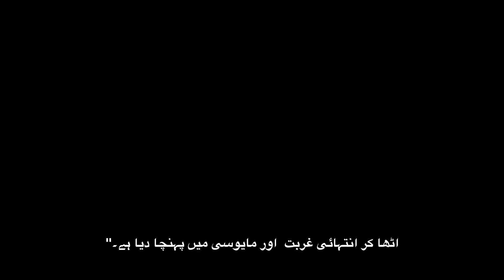مادورو کے غیر آئینی اقدامات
2013ء میں اقتدار سنبھالنے کے بعد نکولس مادورو  وینیز ویلا کے آئین کو ایک نظام کے تحت ختم کرتا چلا آ رہا ہے جس کے  وینیز ویلا کے عوام پر تباہ کن اثرات مرتب ہوئے ہیں۔ اس کام کے ختم ہونے کا وقت آن پہنچا ہے۔

Maduro's Unconstitutional Actions